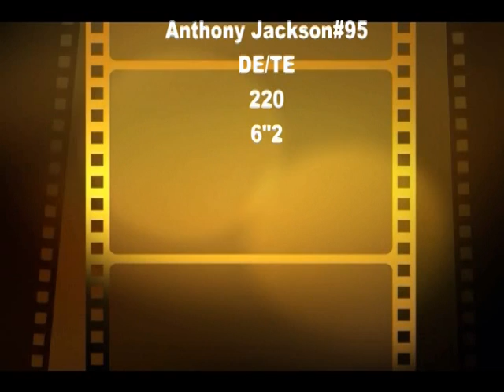ANTHONY JACKSON #95 (BAINBRIDGE BEARCATS)